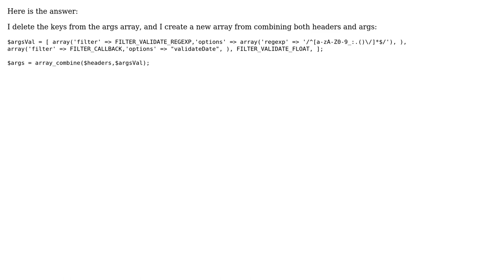What is the best way to code an array that has same keys as another array's values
With thanks & praise to God, and with thanks to the many people who have made this project possible! You are responsible for your own actions.